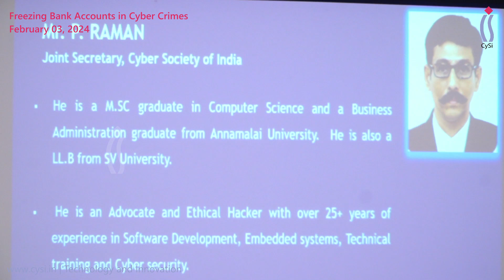Workshop on Freezing of Bank Accounts in Cyber Crimes - Part 12 - Technology and Innovation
Workshop on Freezing of Bank Accounts in Cyber Crimes - 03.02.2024 - Part 12
Mr. P. Raman, Advocate &
Joint Secretary, CySI